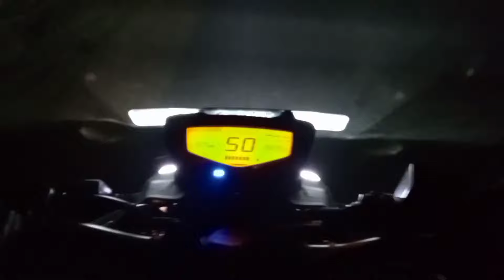रात को ऐसे रोड पर सावधान रहना इन लूटेरो से सूनसान रास्ते पर 12 बजे रात को हमे लूटना चाहा ll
Description
सब कुछ लूट लिया इस गैंग ने || भूत बनकर आते हैं फिर लूटते हैं || Haunted Road || सावधान
742
Likes
15,495
Views
Mar 25
2022
तांत्रिक ने दी दुल्हन की बली || दुल्हन को किया था बस में || दुल्हन ||Aghori Sadhna

Rahasya 2m पर फातिमा का साया |HAUNTED FACTORY | फातिमा ने लिया बदला | huntedzone| HAUNTED FACTORY | Rahasya 2m Help

haunted Road

Whatsup number

अघोरीनेदीबच्चेकीबली।

Top Haunted Channel Search

1. WanderersHub 2. ScaryPills3.Stubborn Facts 4. Woh Kya Tha 5.TheBottomLine 6. Top 5 Ghost 7. Ankur Kashyap Vlogs8. Manisha Bloody Scary 9. Facts News 10. Suno Kahani Horror11. Life of Luxury 12. Mux9 Tv 13. Ramneek Singh 14. The Amazing List 15. Tabish Sheikh Vlog16. WooHoo India17. Hindi Horror Stories 18. RE - research 19. Crazy XYZ 20. Scary Pumpkin
YOUR QUERY -

ghost halloween paranormal spooky arthorror scary ghosts creepy thebandghost ghostbc cardinalcopia
spirit love drawingparanormalinvestigation ghosthunthig ghostbusters pumpkin
digitalart paranormalinestigation meliora chil